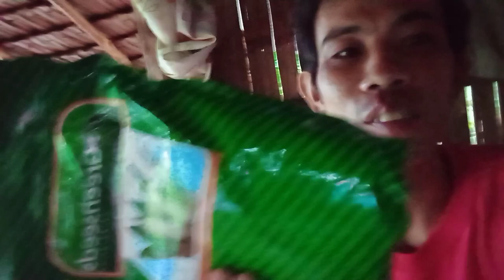EP83 part1 PAG LILINIS NG TANIMAN NG MAIS